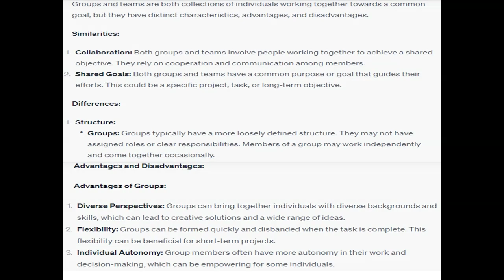Explain the similarities and differences between groups and teams What are the advantages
Explain the similarities and differences between groups and teams.   What are the advantages and disadvantages of each?   Provide some examples.  Submission: Scholarly sources cited in APA, 2 paragraphs